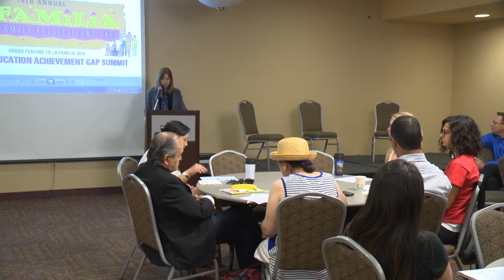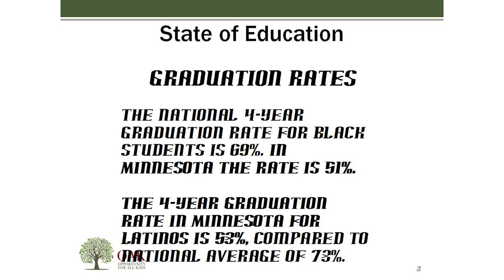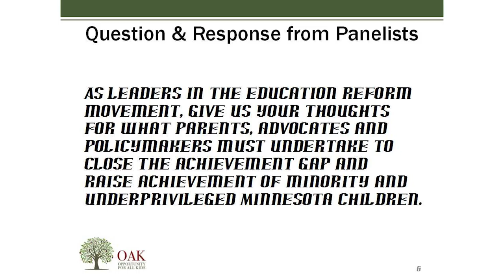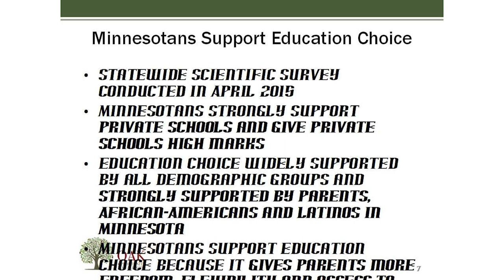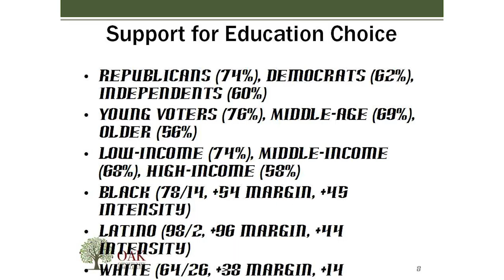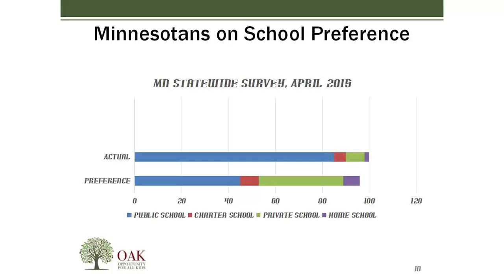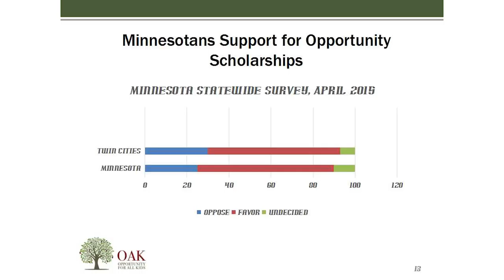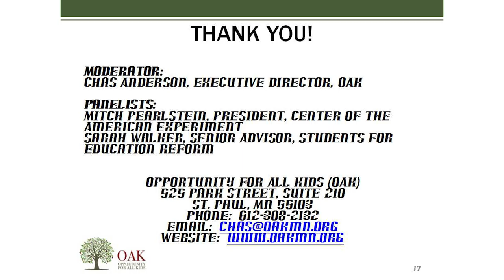Latino Education Achievement Gap Summit 2016 - Part 1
Opportunity Scholarships Panel:
Chas Anderson, Opportunity for all Kids ( OAK)
Mitch Pearlstein, Center of the American Experiment Sarah Walker, Students for Education Reform